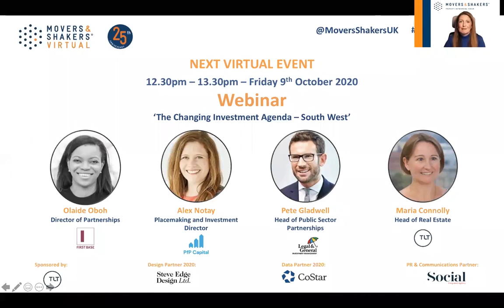Community Engagement In A Digital World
Planning in real estate panel debate looking at how to manage community engagement in the digital era.